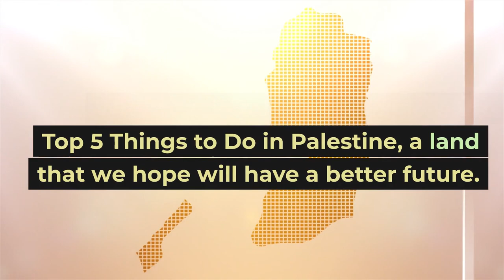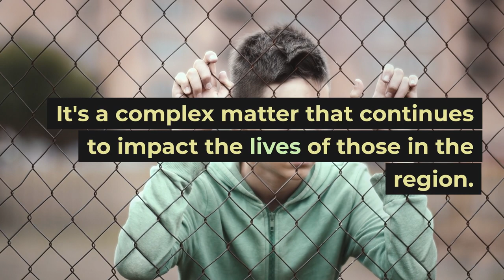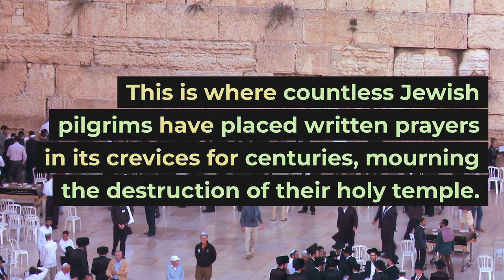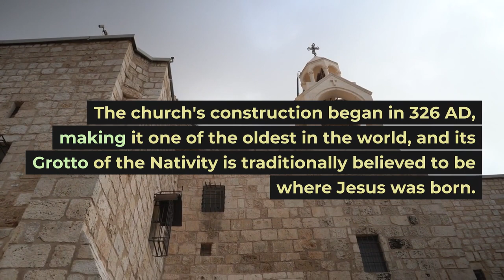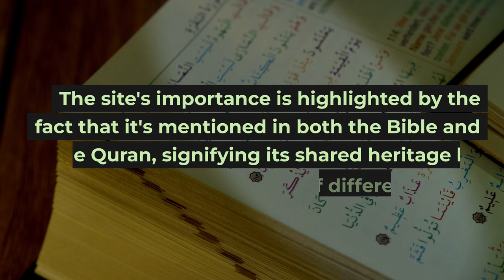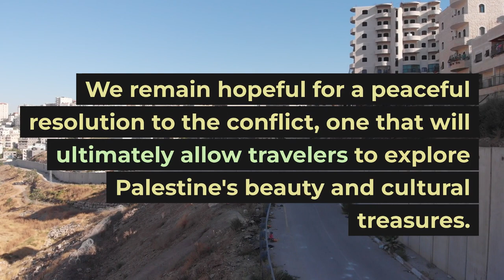Top 5 Things to Do in Palestine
Welcome to another exciting episode of Esoteric Travels!
In this edition, we take you on a virtual journey to Palestine, a land brimming with rich history, culture, and unforgettable experiences. However, we must emphasize that due to ongoing conflicts and safety concerns in certain regions, we do not recommend traveling to Palestine at this time. Please check with your local state or federal travel authority for the latest advisories.

In this video, we'll explore the beauty of Palestine, from the vibrant streets of Jerusalem to the ancient city of Bethlehem and beyond. Our Top 5 Things to Do will not only introduce you to incredible sites but also shed light on the historical significance of this region.

Join us as we delve into the heart of Palestine's culture and heritage, learning about its unique past and experiencing its present. @esoterictravels